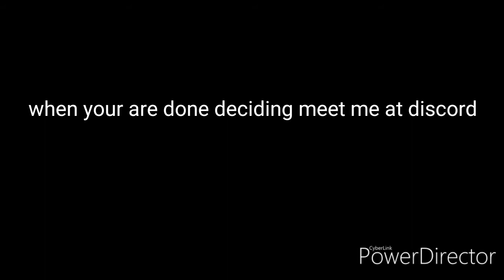I need voice actors for a movie